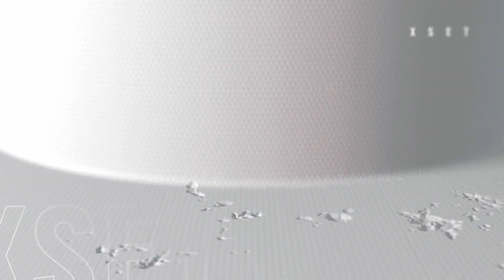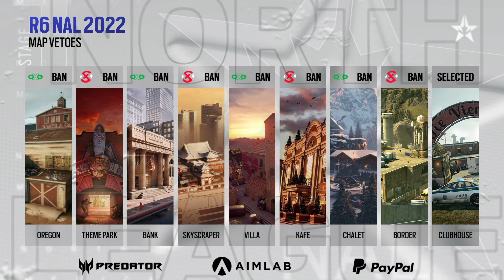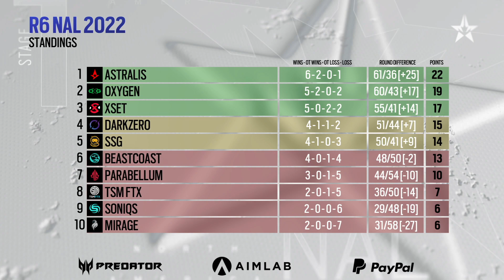Oxygen vs XSET // North American League 2022 - Stage 1 - Playday #9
Map start:
Clubhouse: 20:08

Oxygen vs XSET in the ninth playday of the North American League 2022 Stage 1